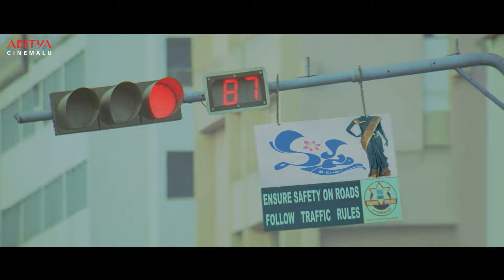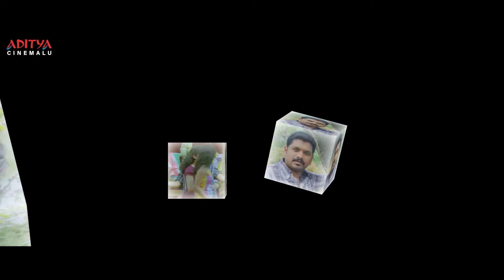Ramayya Vasthavayya Movie B2B Comedy Scenes | NTR, Samantha, Shruti Haasan |Aditya Cinemalu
Watch & Enjoy Ramayya Vasthavayya Telugu Movie B2B Comedy Scenes, Starring NTR, Samantha, Shruthi Hassan Exclusively on Aditya Cinemalu.

Film Name : Ramayya Vasthavayya
Producer : Dil Raju
Director : Harish Shankar
Music Director : S.Thamman
Actor : Jr NTR
Actress: Samantha, Shruthi Hassan